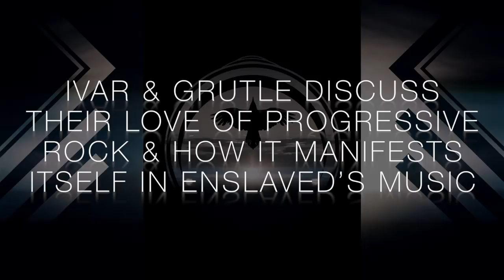ENSLAVED - Ivar & Grutle on their love of Prog (OFFICIAL TRAILER)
Ivar & Grutle on their love of Prog. New album, E, out worldwide.